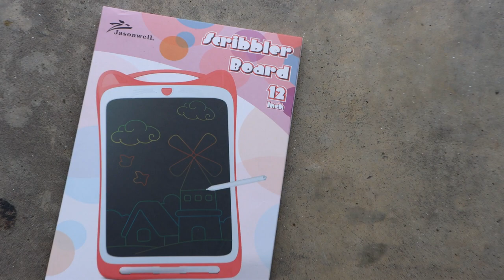Best Tablets for Toddlers | Colorful Toddler Scribbler Board